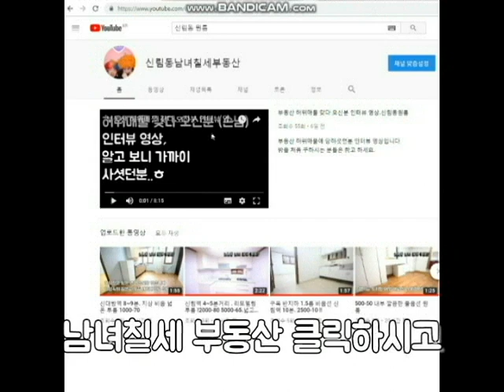신림원룸 지상층 전세8천대출가능 . 반지하 월세 200-38~1000-30가능